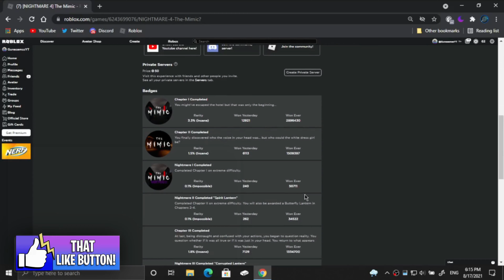How To Get The Chapter 4 Kusonoki Lantern On Roblox The Mimic!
Hello Guys Today I'm Going To Show You All How To Get The Chapter 4 Kusonoki Lantern From Roblox The Mimic For Free, So How To Do It Is You Have To Complete The Mimic Chapter 4 Nightmare Mode In Order To Get The Chapter 4 Kusonoki Lantern For Free In Game, If You Died And Spectate The Other Players Ending The Game You Will Still Get The Badge And The Lantern!
Song Used!